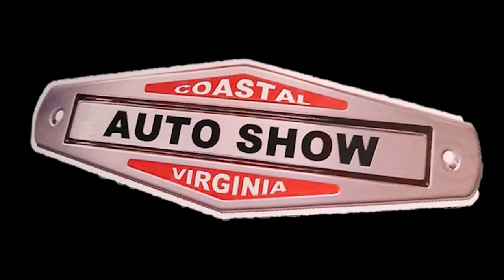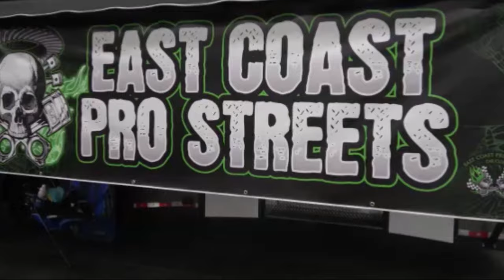1960 Buick Electra 225 at CVAS Dreamgoatinc Hot Rod Custom and Muscle Car 4K Video